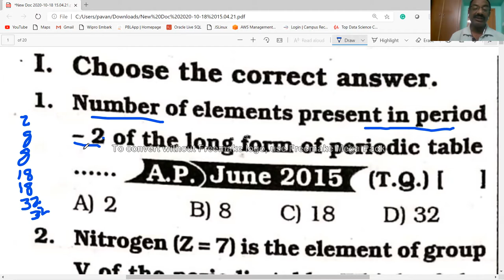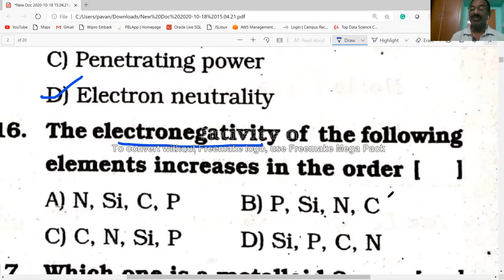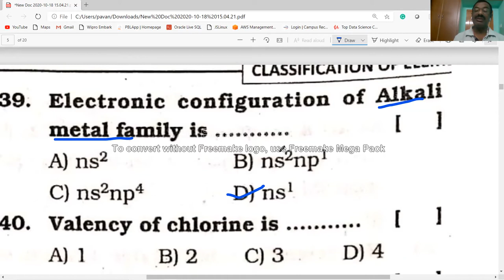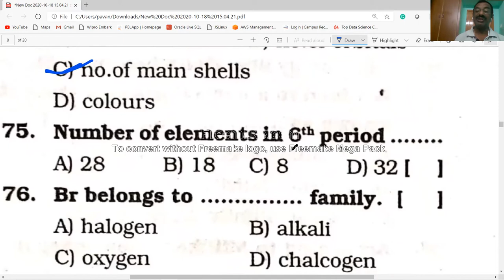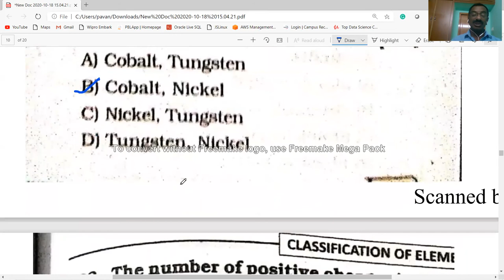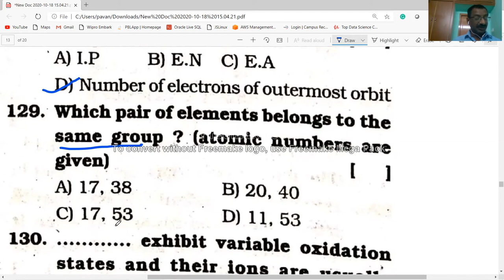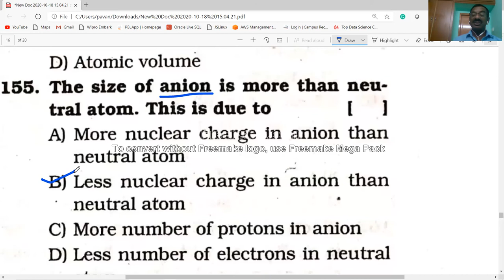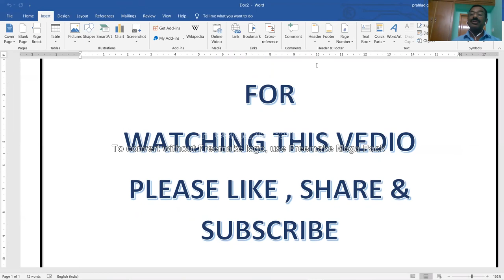CLASSIFICATION OF ELEMENTS MCQ TYPE BITS PART-1/CLASS 10/CHEMISTRY/AP&TS/AP IIIT/TET/DSC/CBSE/NCERT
This video gives information about MULTIPLE CHOICE QUESTIONS--PART-1/ CLASSIFICATION OF ELEMENTS / CLASS 10/ CHEMISTRY/ useful for AP & TS / AP IIIT / CBSE/ NCERT/ TET/ DSC / ALL OTHER COMPETITIVE EXAMS . EXPLAINED IN  TELUGU.